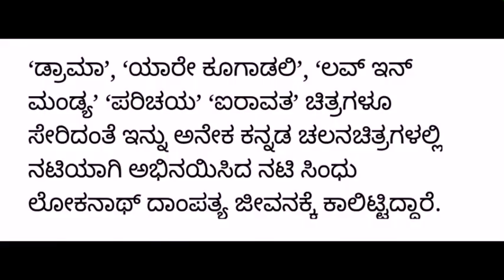Sindhu Lokanath Marriage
Kannada heroin Sindhu Lokanath Secret Marriage